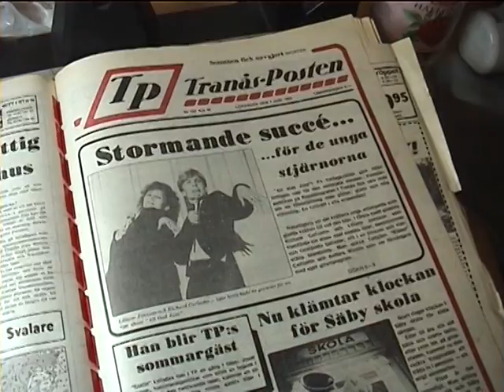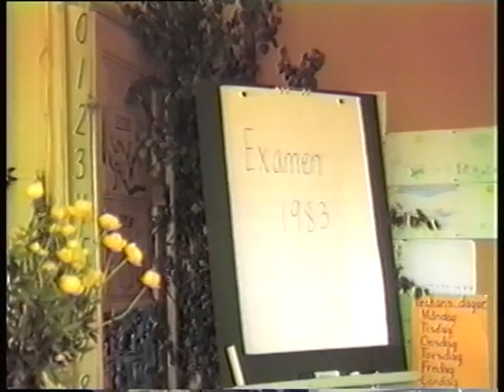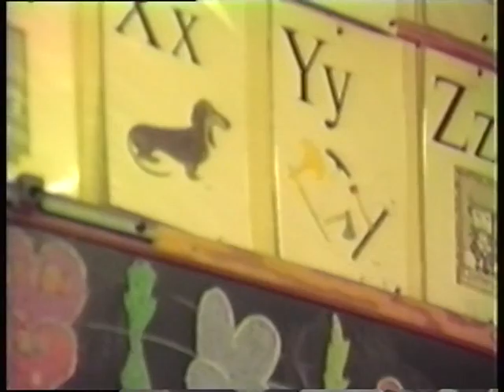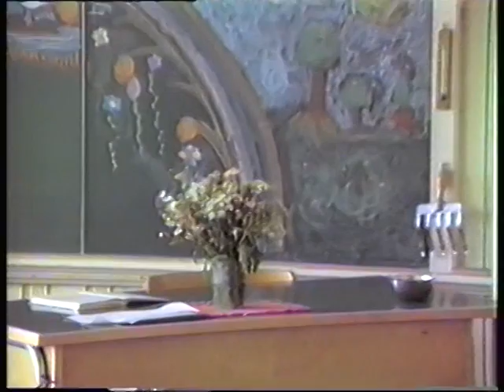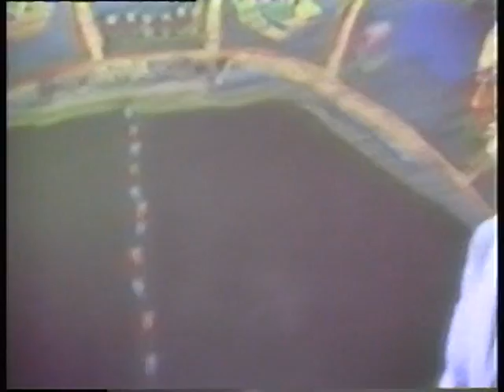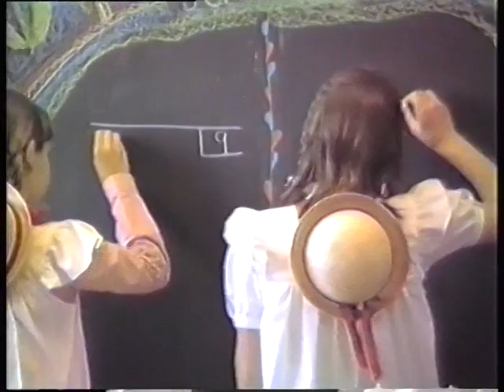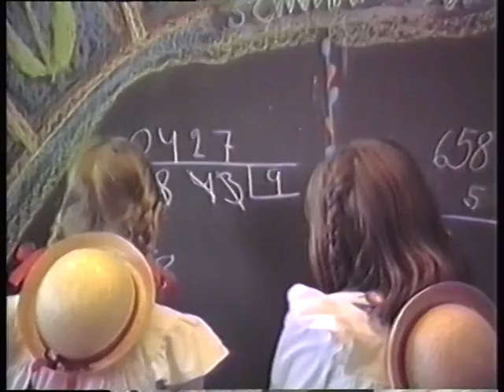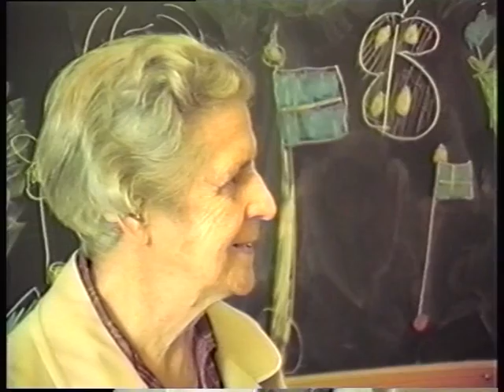SÄBY KYRKSKOLA SISTA EXAMEN 10 JUNI 1983 "HELA FILMEN"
Säby Kyrkskola sista examen 10 juni 1983.